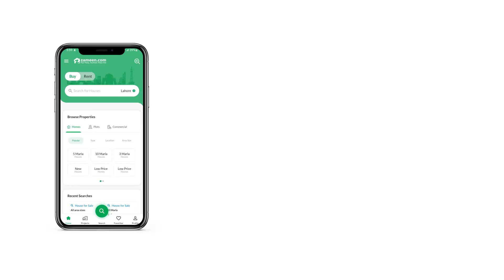3 MARLA HOUSE FOR SALE IN PHASE 5 GT ROAD LAHORE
3 Marla Corner House For Sale In AL Raheem Garden Phase 5 GT Road Lahore